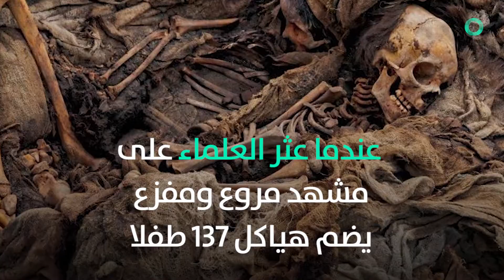هياكل عظمية لـ 270 طفلا في مقبرة جماعية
عثر علماء على بقايا 270 طفلا قدموا كأضاح للآلهة قبل 500 عام في مقبرة جماعية قديمة مروعة.

وتراوحت أعمار الضحايا بين 5 و14 عاما، عندما تم ذبحهم في الوقت نفسه، في المنطقة الساحلية الشمالية في بيرو.
وقام أفراد قبيلة تشيمو في البلاد بهذه المجزرة، وهي أكبر تضحية جماعية بالأطفال في تاريخ العالم، واشتملت بقايا الأطفال التي تحتوي على جروح في عظام الصدر، يعتقد أنها ناتجة عن طعنات سكاكين كانت تستخدم في هذه الطقوس، وفقا للنتائج التي توصل إليها العلماء ضمن فريق مجلة "ناشيونال جيوغرافيك".